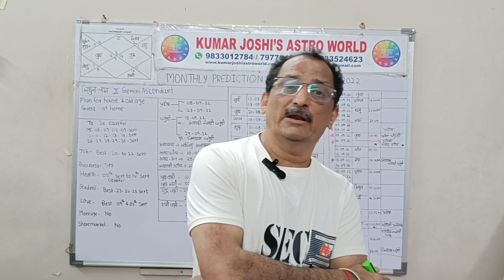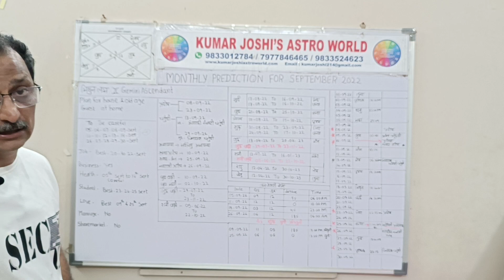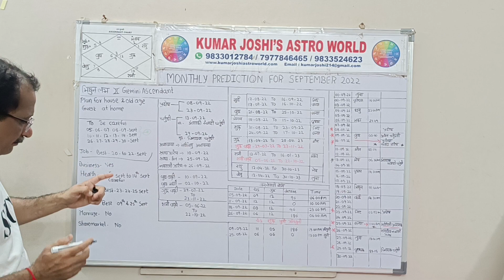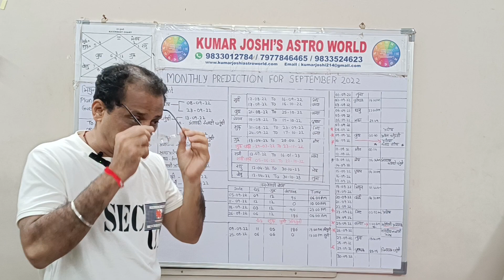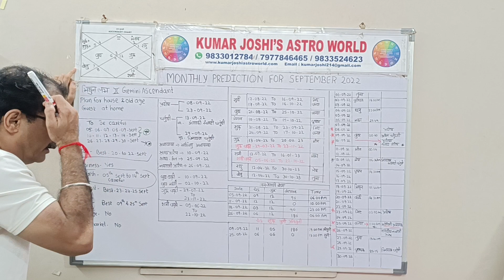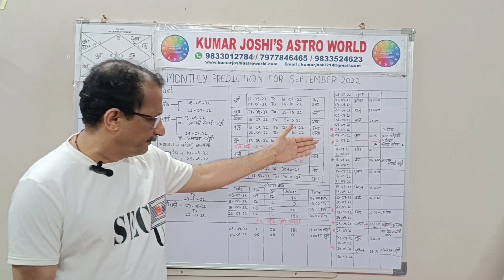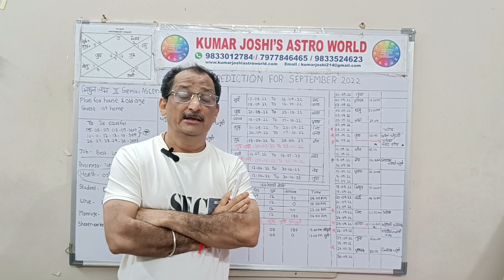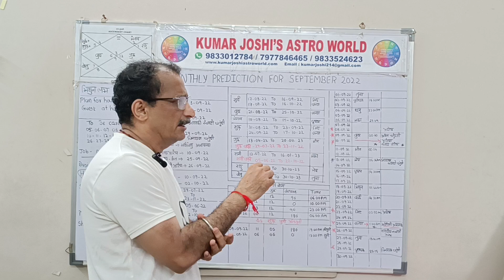SEPTEMBER 2022 Gemini सितंबर 2022 मिथुन लग्न मिथुन राशि Rashifal Monthly prediction by Kumar Joshi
GeminiSEPTEMBER2022सितंबर 2022
monthlypredictionSEPTEMBER2022सितंबर 2022
mithunSEPTEMBER2022सितंबर 2022
healthApril 2022अप्रैल 2022
studentsSEPTEMBER2022सितंबर 2022
loveApril SEPTEMBER2022सितंबर 2022
marriageSEPTEMBER2022सितंबर 2022
datewisepredictionforSEPTEMBER2022सितंबर 2022
GeminiSEPTEMBER2022सितंबर 2022
mithunmonthlypredictionSEPTEMBER2022सितंबर 2022
kumarjoshimithunSEPTEMBER2022सितंबर 2022
mithunlovelifeSEPTEMBER2022सितंबर 2022
geminijSEPTEMBER2022सितंबर 2022
GEMINIMONTHLYPREDICTIONSEPTEMBER2022सितंबर 2022

A video of General monthly prediction for Gemini Lagna / मिथुन लग्न  Lagna for the month of SEPTEMBER2022सितंबर 2022

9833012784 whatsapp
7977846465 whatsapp